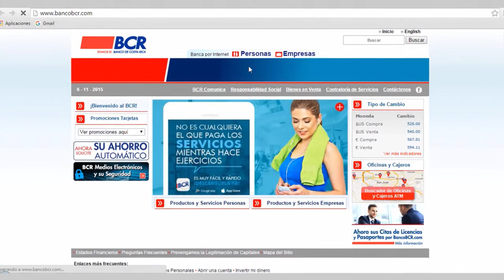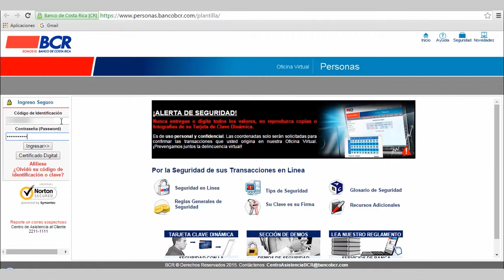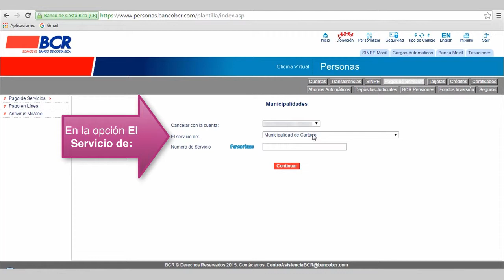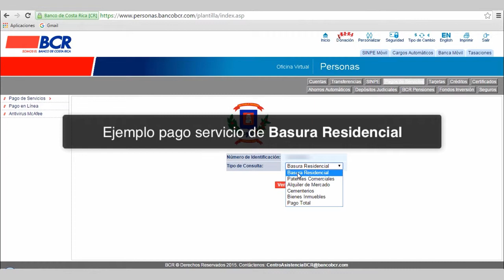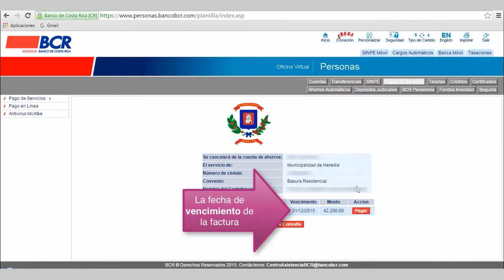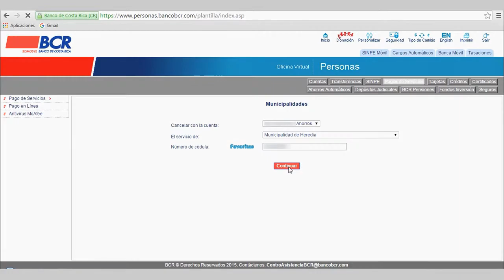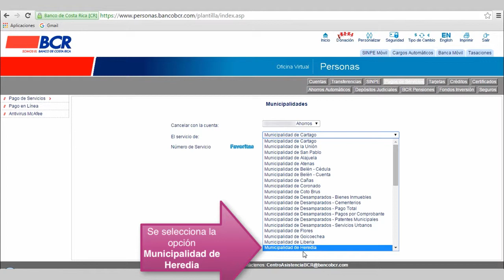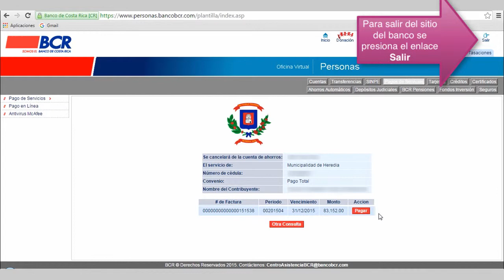Proceso pagos de impuestos por el BCR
Pago de impuestos plataforma BCR